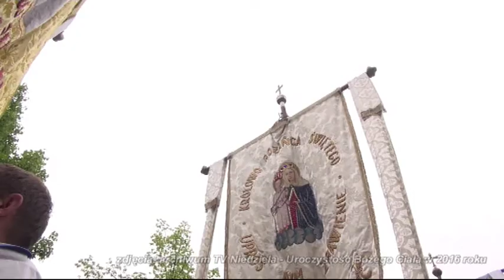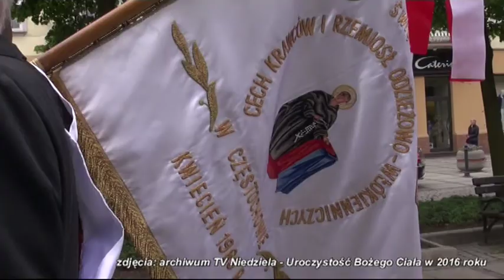Zaproszenie na uroczystość Najświętszego Ciała i Krwi Chrystusa w Częstochowie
W czwartek, 15 czerwca, obchodzimy Uroczystość Najświętszego Ciała i Krwi Chrystusa.  Centralne  obchody Bożego Ciała w Częstochowie rozpoczną się o godz. 10 Mszą św. w archikatedrze pw. Świętej Rodziny. Po nabożeństwie na Jasną Górę, ul. Krakowską i Al. NMP, ruszy procesja.  Obrzędom eucharystycznym będzie przewodniczył abp Wacław Depo, metropolita częstochowski.